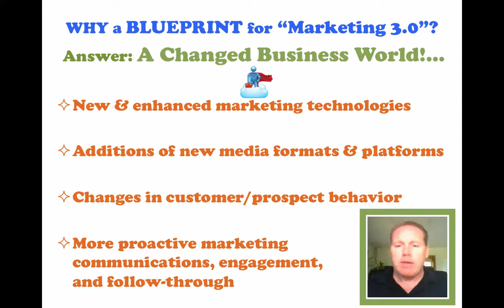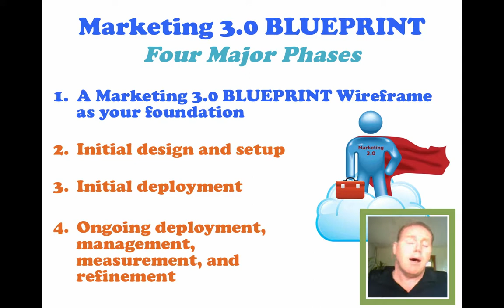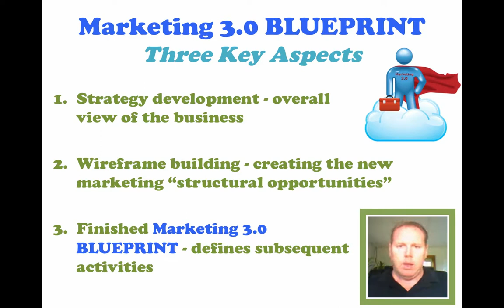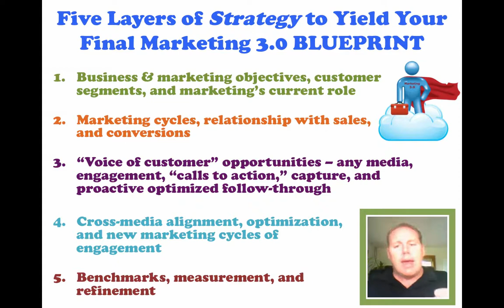Marketing 3.0 Weekly - Episode 2: Marketing 3.0 Blueprint Introduction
In the new world of marketing (what we refer to as "Marketing 3.0"), organizations can significantly benefit from having, in place, a Marketing 3.0 BLUEPRINT... a ROADMAP... a SYSTEM.

Peter Winters provides a thorough introduction to the opportunities, needs, and strategic development of such a blueprint for "Marketing 3.0."